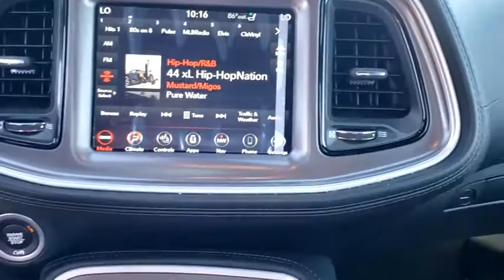2020 Dodge Challenger Cocoa Beach, Palm Bay, Kissimmee, Deltona, Titusville, FL 20253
Smoke Show New 2020 Dodge Challenger available in Titusville, Florida at Parks CDR Space Coast. Servicing the Cocoa Beach, Palm Bay, Kissimmee, Deltona, FL area.

5600 U.S. 1

TRANSMISSION: 8-SPEED AUTOMATIC (8HP70) -inc: AutoStick Automatic Transmission Remote Start System 3.07 Rear Axle Ratio Tip Start Steering Wheel Mounted Shift Control Conventional Differential Rear Axle Auto Leather Wrapped Shift Knob,SHAKER PACKAGE -inc: Dash Plaque MOPAR Shaker Hood Black Fuel Filler Door Gloss Black I/P Cluster Trim Rings Rear Black Spoiler MOPAR Shaker Intake Underhood Shaker Decal White Face Instrument Cluster Black Grille w/Bezel,SHAKEDOWN GRAPHICS,PERFORMANCE HANDLING GROUP -inc: Leather Flat-Bottom Steering Wheel Brembo 4-Piston Fixed Caliper Brakes High Performance Suspension Line Lock,SMOKE SHOW,TIRES: 245/45ZR20 AS PERFORMANCE (STD),QUICK ORDER PACKAGE 28H R/T -inc: Engine: 5.7L V8 HEMI MDS VVT Transmission: 8-Speed Automatic (8HP70),MANUFACTURER'S STATEMENT OF ORIGIN,SIRIUSXM SATELLITE RADIO -inc: 1-Yr SiriusXM Radio Service For More Info Call ,ALPINE AUDIO GROUP W/SUBWOOFER -inc: 506 Watt Amplifier 9 Amplified Speakers w/Subwoofer Surround Sound,PLUS PACKAGE -inc: Power Tilt/Telescope Steering Column Dodge Performance Pages SiriusXM Satellite Radio 1-Yr SiriusXM Radio Service For More Info Call Watt Amplifier HD Radio For Details Visit DriveUconnect.com 1-Yr SiriusXM Guardian Trial Premium-Stitched Dash Panel Shark Fin Antenna 4G LTE Wi-Fi Hot Spot Wheels: 20 x 8 Machined w/Granite Pocket 6 Premium Alpine Speakers 8.4 Touchscreen Display,LOCKING LUG NUTS,RADIO: UCONNECT 4C NAV W/8.4 DISPLAY -inc: SiriusXM Traffic Plus Dodge Performance Pages SiriusXM Satellite Radio 1-Yr SiriusXM Radio Service For More Info Call Watt Amplifier HD Radio For Details Visit DriveUconnect.com 1-Yr SiriusXM Guardian Trial Shark Fin Antenna 5-Year SiriusXM Travel Link Service GPS Navigation 5-Year SiriusXM Traffic Service SiriusXM Travel Link 4G LTE Wi-Fi Hot Spot 6 Premium Alpine Speakers 8.4 Touchscreen Display,RED BRAKE CALIPERS,ENGINE: 5.7L V8 HEMI MDS VVT,BLACK NAPPA/ALCANTARA PERFORMANCE SEATS -inc: Ventilated Front Seats,WHEELS: 20 X 9 LIGHTS OUT PAINTED,DRIVER CONVENIENCE GROUP -inc: Blind Spot & Cross Path Detection High Intensity Discharge Headlamps Rhombi Illum Air Catcher Headlamp Power Multi-Function Foldaway Mirrors,Rear Wheel Drive,Power Steering,ABS,4-Wheel Disc Brakes,Brake Assist,Locking/Limited Slip Differential,Aluminum Wheels,Tires - Front Performance,Tires - Rear Performance,Heated Mirrors,Power Mirror(s),Rear Defrost,Intermittent Wipers,Variable Speed Intermittent Wipers,Rear Spoiler,Daytime Running Lights,Automatic Headlights,Fog Lamps,AM/FM Stereo,Bluetooth Connection,Steering Wheel Audio Controls,MP3 Player,Auxiliary Audio Input,Power Driver Seat,Driver Adjustable Lumbar,Power Driver Seat,Driver Adjustable Lumbar,Pass-Through Rear Seat,Rear Bench Seat,Adjustable Steering Wheel,Trip Computer,Leather Steering Wheel,Keyless Entry,Power Door Locks,Keyless Start,Keyless Entry,Power Door Locks,Universal Garage Door Opener,Cruise Control,Climate Control,Multi-Zone A/C,A/C,Bucket Seats,Auto-Dimming Rearview Mirror,Driver Vanity Mirror,Passenger Vanity Mirror,Driver Illuminated Vanity Mirror,Passenger Illuminated Visor Mirror,Floor Mats,Keyless Start,Smart Device Integration,MP3 Player,Smart Device Integration,Bluetooth Connection,Power Windows,Power Door Locks,Trip Computer,Security System,Engine Immobilizer,Traction Control,Stability Control,Traction Control,Front Side Air Bag,Rear Parking Aid,Tire Pressure Monitor,Driver Air Bag,Passenger Air Bag,Front Head Air Bag,Rear Head Air Bag,Back-Up Camera